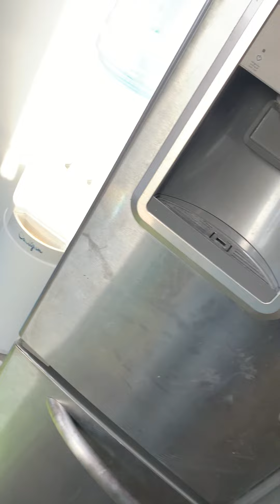Blind taste challenge video #20!!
Smoooooothie!! That smoothie was good though. Also this is the finale.